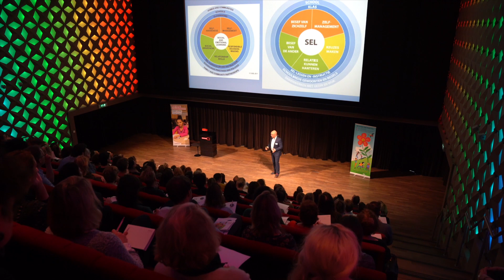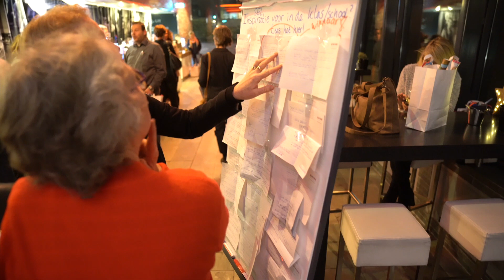Congres SEL in beeld – 11 december 2019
Bekijk hier een korte impressie van het congres SEL in beeld in het Instituut voor Beeld en Geluid in Hilversum. Meer dan 180 leerkrachten, intern begeleiders en directieleden waren aanwezig. Dagvoorzitter Wouter Siebers zette de toon met zijn enthousiaste inleiding over de vraag hoe SEL de zaal was. Een speelse opmaat naar de belangrijke conclusie dat SEL niet meer weg te denken is in het onderwijs. Daarop sloot Kees van Overveld aan met zijn verslag over de laatste SEL-ontwikkelingen wereldwijd. Het gemiddelde cijfer voor het congres was een 8,8!

Wilt u ook graag werken aan een sociaal veilige school? Dat kan met Kwink.